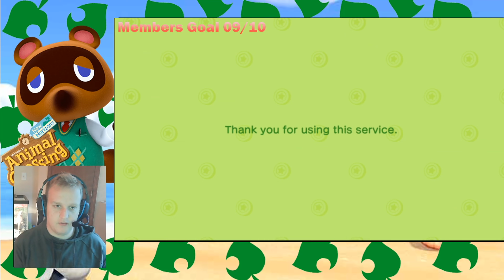Setting up the first house | Animal Crossing New Horizons | Part 13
I never ask for this because I play these games for fun
but...
If you ever feel inclined to help the channel out monetarily, here is a couple ways!
Want to make a shout out to the channel and have it show on my stream? Go here!
If you do donate I will absolutely give you a shoutout!! Like I said money
is not my main motivation here but anything donated goes directly and only to the channel's growth.